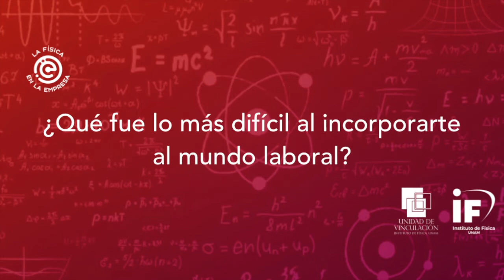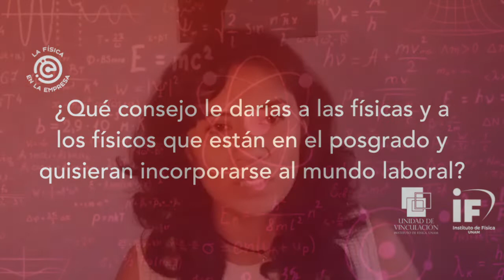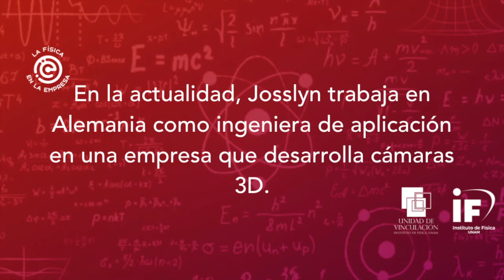La Física en la Empresa: Josslyn Beltrán Madrigal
La Física en la Empresa es una serie de videos cuyo objetivo es dar a conocer a la comunidad en general, y las físicas y los físicos en particular, las experiencias de colegas que actualmente trabajan o que se desempeñaron en el sector privado, para ampliar su visión sobre el quehacer de la física en distintos espacios. En este video, Josslyn Beltrán nos cuenta su experiencia al trabajar en una empresa que desarrolla cámaras 3D; nos explica qué fue lo más difícil que enfrentó para incorporarse al mundo laboral; nos detalla, desde su perspectiva, cuáles son las diferencias entre la academia y la dinámica empresarial y, además, a las físicas y los físicos que contemplan incorporarse al mundo laboral les brinda consejos.